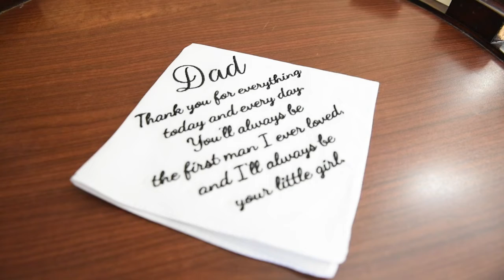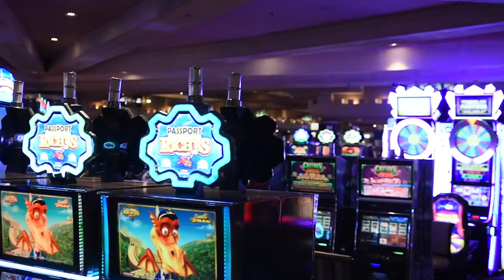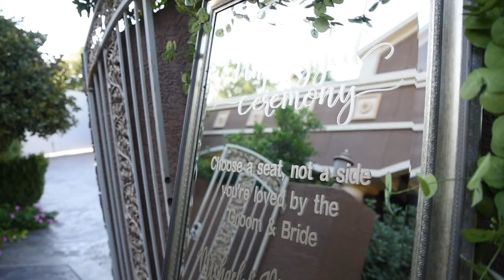Marissa & Mike Las Vegas Wedding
Sorry, there's no Elvis or Little White Chapels in this story!
but...
It was amazing to shoot this classy Las Vegas wedding for Marissa and Mike. This great couple were married in front of their family and friends before enjoying an evening of fun and excitement at their reception! Viva Marissa & Mike!

We're just getting started here on Youtube! Follow us @briananicolephoto on Insta!

This was a really memorable trip and wedding for Bri and myself. We love to travel and traveling to do what we love makes it all the better!